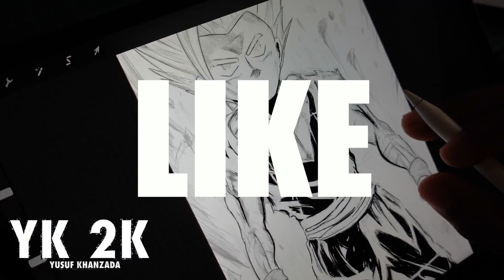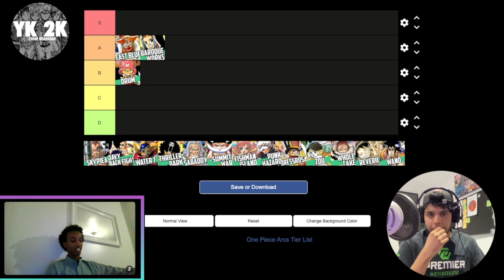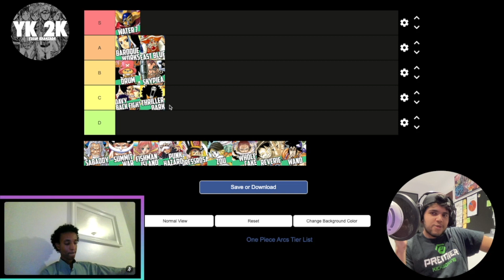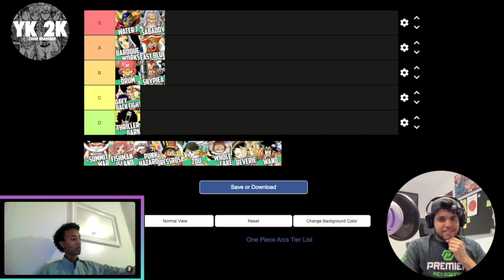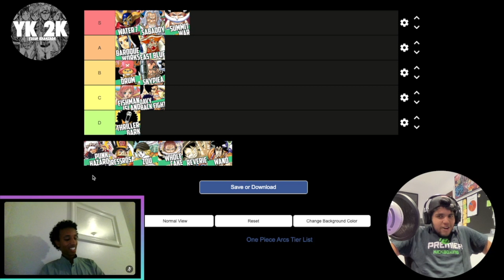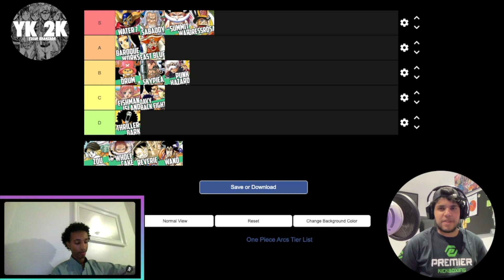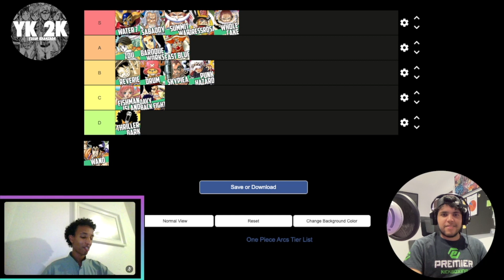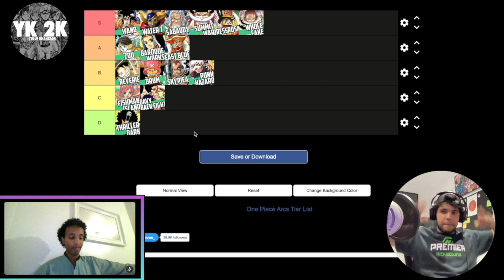Ranking ONE PIECE arcs ! TIER LIST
Join YK 2K and Mr Sunday on our One Piece Arc ranking takes !
join in the comments below so we can see your oppinions and enjoy! (also sorry for some volume spikes , I tried to reduce as much as I could!)